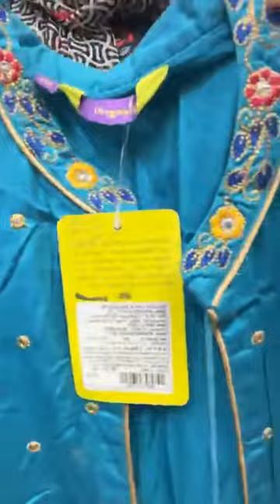BIBA KURTAS SALE - BIBA SKD - CHIKANKARI UNSTITCHED SUITS - PREMIUM UNSTITCHED SUITS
BIBA Kurtas Sale: Your Chance to Get the Best Ethnic Wear at Amazing Prices

BIBA is a well-known brand in the Indian fashion industry, known for its elegant and high-quality ethnic wear. The brand has become a go-to destination for women who love to wear traditional clothing with a modern twist. If you're a fan of BIBA or love to wear ethnic wear, you'll be thrilled to know that BIBA has announced its much-awaited kurtas sale!

BIBA SKD: Bringing You the Best of Ethnic Fashion

BIBA SKD (Salwar Kameez Dupatta) is a range of ethnic wear that's loved by women all over India. The range offers a wide variety of styles, designs, and colors to choose from. From simple and elegant to bold and colorful, BIBA SKD has something for everyone. Whether you're looking for a casual outfit or something for a special occasion, BIBA SKD has got you covered.

Chikankari Unstitched Suits: The Perfect Blend of Tradition and Fashion

Chikankari is a traditional embroidery style from Lucknow, India, that's loved by women all over the world. The delicate embroidery adds a touch of elegance to any outfit, making it perfect for special occasions. BIBA offers a range of chikankari unstitched suits that are perfect for women who love to wear traditional clothing with a modern twist. The unstitched suits offer you the freedom to get the outfit tailored to your liking, making it unique and perfect for you.

Premium Unstitched Suits: Elevate Your Ethnic Wear Game

If you're someone who loves to wear premium ethnic wear, BIBA has got you covered. The brand offers a range of premium unstitched suits that are perfect for special occasions or events. The suits are made from high-quality fabrics and come with intricate embroidery, making them stand out from the rest. The premium unstitched suits offer you the flexibility to get the outfit tailored to your liking, ensuring that it fits you perfectly.

BIBA Sale: Grab Your Favorite Ethnic Wear at Amazing Prices

If you've been eyeing BIBA's ethnic wear but haven't bought anything yet, now is the time to do so. BIBA has announced its much-awaited sale, where you can get your favorite ethnic wear at amazing prices. Whether you're looking for kurtas, chikankari unstitched suits, or premium unstitched suits, you'll find everything at the sale. So, don't wait any longer and grab your favorite ethnic wear before it's too late!

Conclusion

BIBA is a brand that's loved by women all over India for its elegant and high-quality ethnic wear. Whether you're looking for something casual or something for a special occasion, BIBA has something for everyone. With the BIBA kurtas sale, chikankari unstitched suits, premium unstitched suits, and more, you can get your favorite ethnic wear at amazing prices. So, what are you waiting for? Head to the nearest BIBA store or shop online and grab your favorite ethnic wear today!